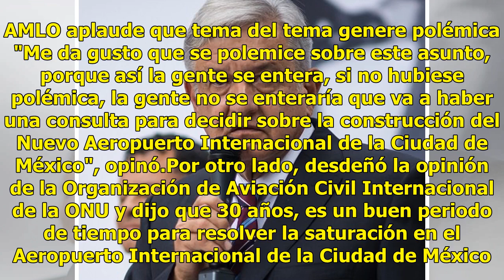No vamos a ceder a intereses para construir el NAIM: AMLO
Durango, Durango.- Tras aceptar que sí ha recibido presiones por parte de empresarios con intereses creados en la decisión del destino del nuevo aeropuerto, el presidente electo, Andrés Manuel López Obrador, aseguró que no cederá y se hará lo que más convenga al interés ciudadano. Al ser cuestionado...